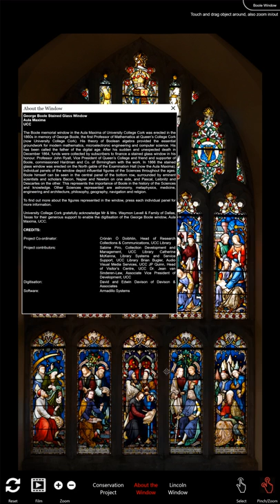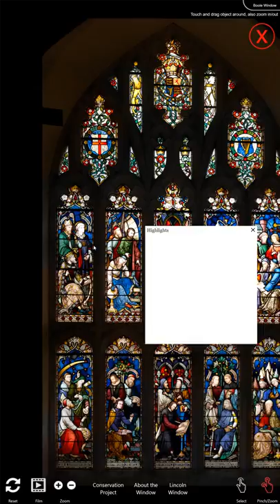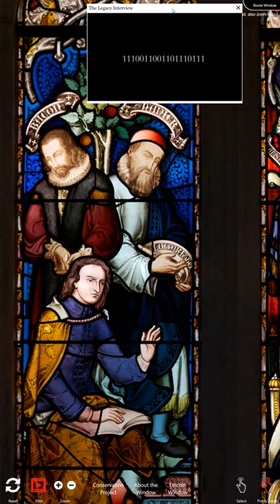University College Cork - George Boole Stained Glass Window TTP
Turning the Pages (TTP) can also be  used for flat objects, including stained glass windows. In this video you can see a user exploring an interactive version of the window erected in his honour at the University College Cork, Ireland, where he was a professor.